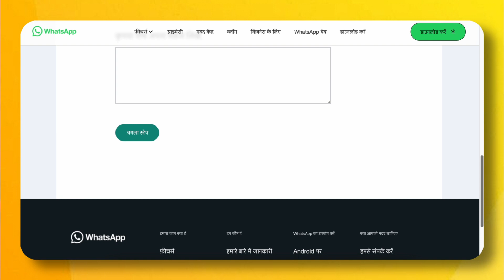Locked Out of WhatsApp? Regain Access in Minutes 🔥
Are you struggling to access your WhatsApp account? You're not alone! In today's fast-paced digital world, losing access to your favorite messaging platform can be a real headache. But fear not, we've got you covered! In this video, we'll walk you through five essential steps to regain control of your WhatsApp account and get back to chatting with friends and family.
Our comprehensive guide covers everything from forgotten passwords to lost verification codes, ensuring you have all the tools you need to recover your account. Don't let WhatsApp issues keep you from staying connected. Join us in this step-by-step journey to resolve login problems and regain access to your chats, photos, and messages. 📱🔐👋